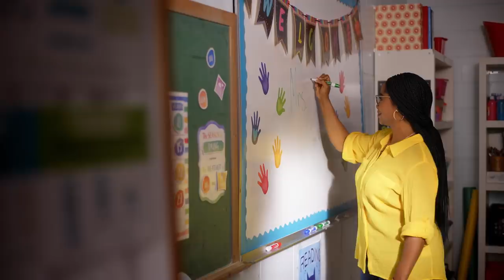Back to School for All: Come Together TV spot